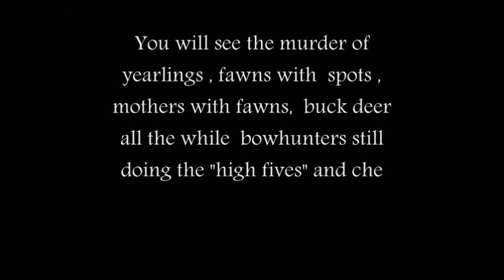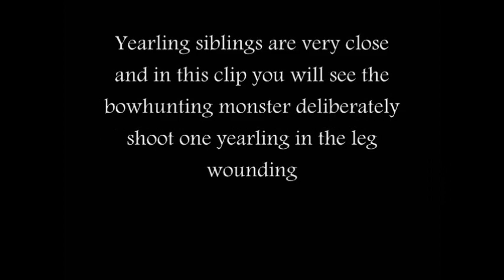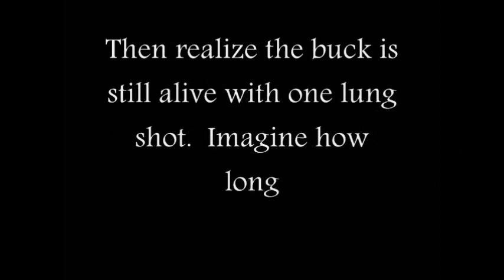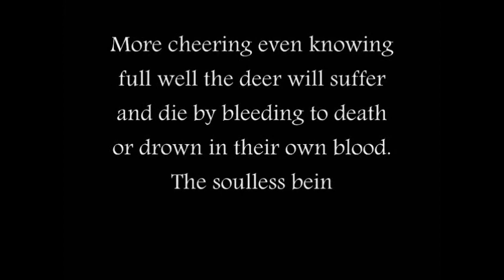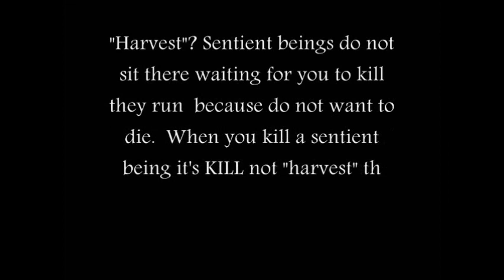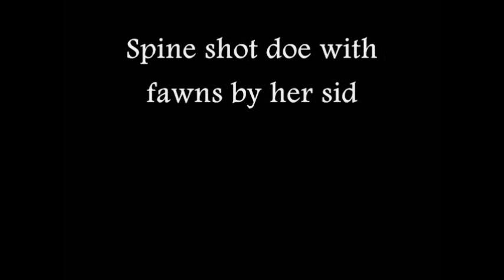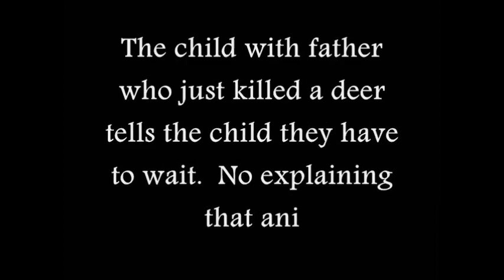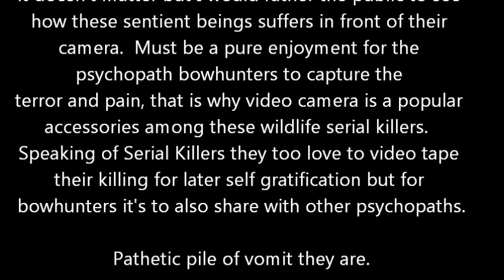Bowhunters personality are same as Serial Killers and Psychopaths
Psychopaths

". was, until 1980, the term used for a personality disorder characterized by an abnormal lack of empathy combined with strongly amoral conduct but masked by an ability to appear outwardly normal Psychopaths lack a sense of guilt or remorse for any harm they may have caused others, instead rationalizing the behavior, blaming someone else, or denying it outright, Ted Bundy, John Wayne Gacy and Dennis Rader, the infamous "BTK" (Bind, Torture, Kill) murderer—have manifested numerous psychopathic traits, including superficial charm and a profound absence of guilt and empathy."